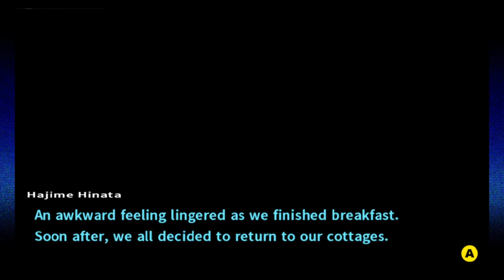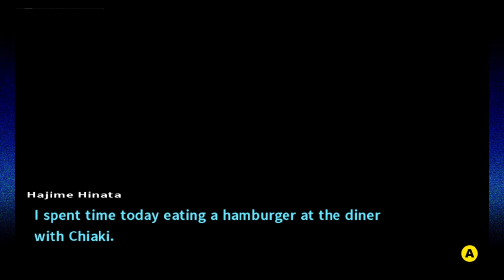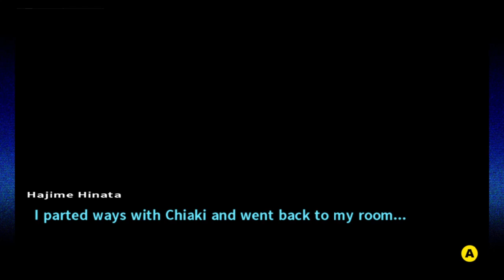Danganronpa 2 Goodbye Despair: That Loli Is Up To Something - Part 89 - Funny Bros Industries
Hop into our Discord for some fun times! Nevermind no one uses the discord.